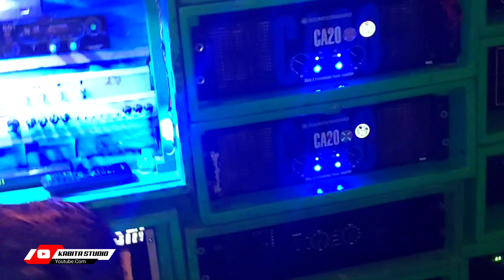Santoshi Music - নতুন সেটাপ 12টা CA-20 দিয়ে টেস্টিং করছে || রেজাল্ট কেমন দেখুন || KABITA STUDIO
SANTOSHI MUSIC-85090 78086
AS BOX CABINET-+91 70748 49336

KABITA STUDIO